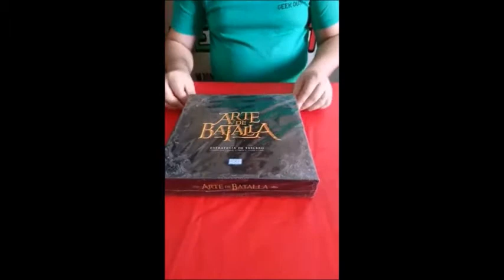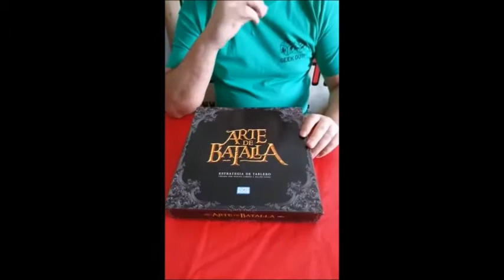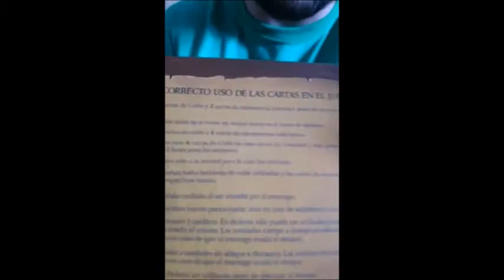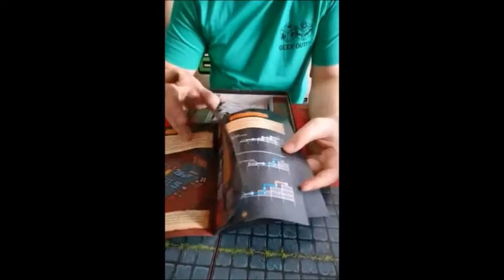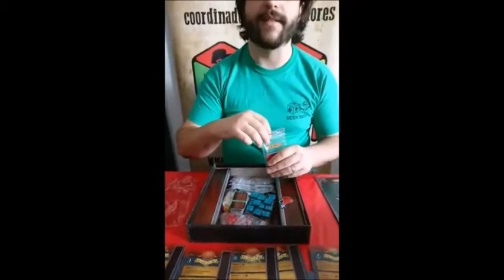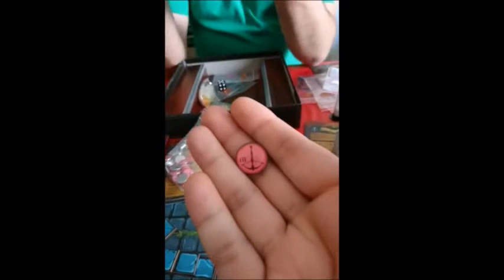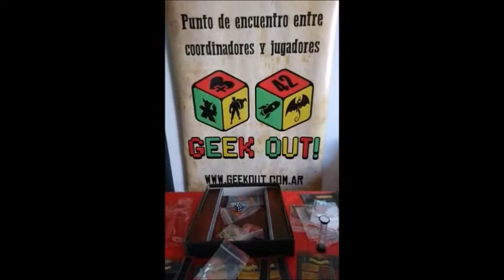Arte de Batalla - Unboxing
Unboxing del juego Arte de batalla.